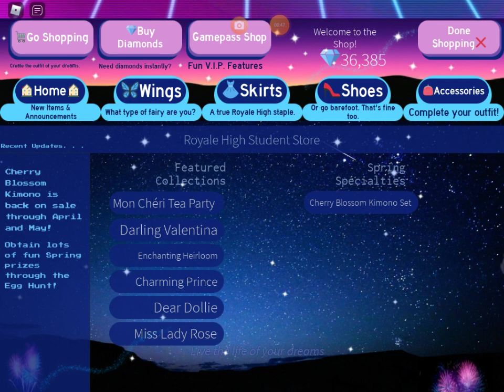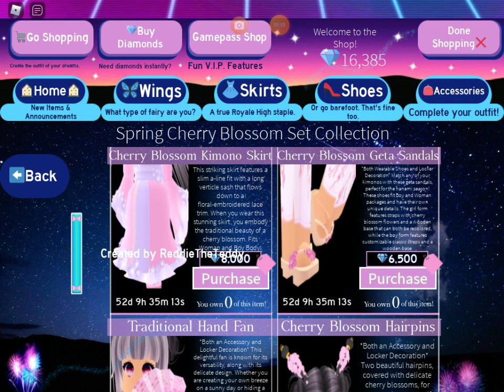raNdOm viDeO cUz iM bOrEd | Royale high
Eee rip my poor diamonds